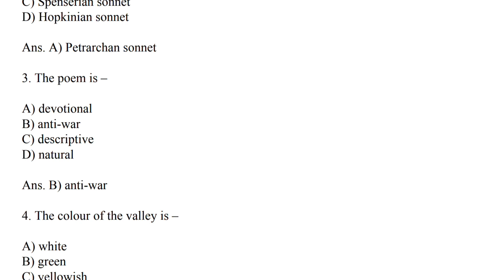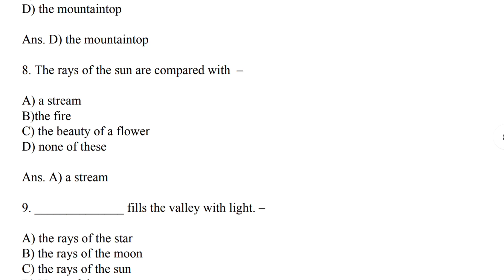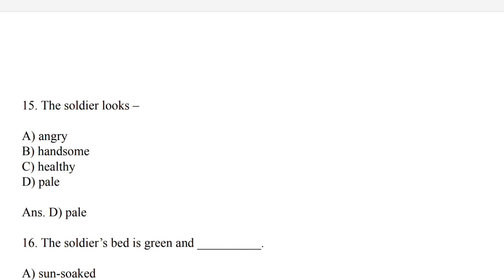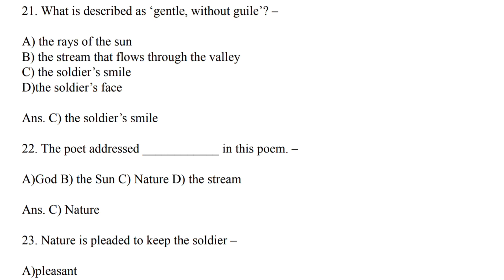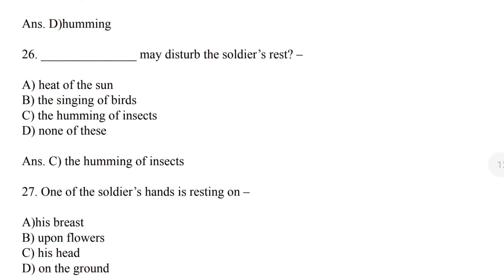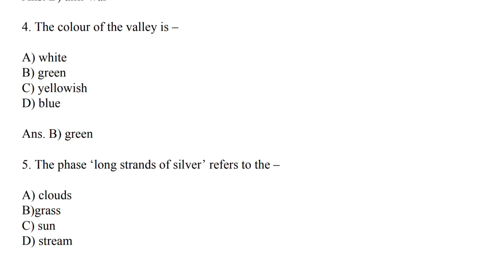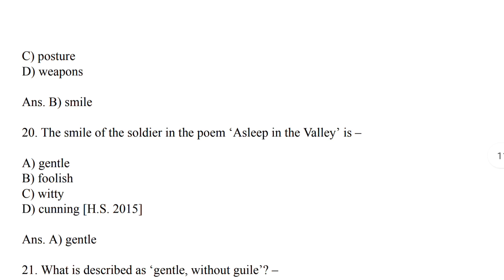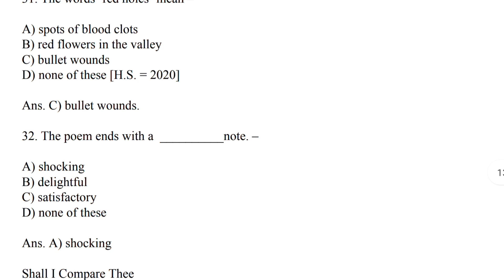Class 12 Asleep In The Valley MCQ Suggestion | HS 2025 English Suggestion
Hello Everyone, I am Rima and today in this video I am going to share MCQ Suggestion from Poem.